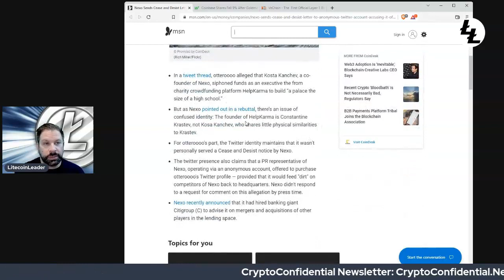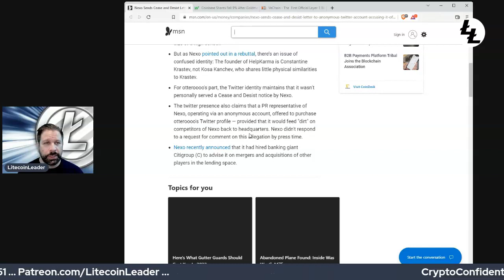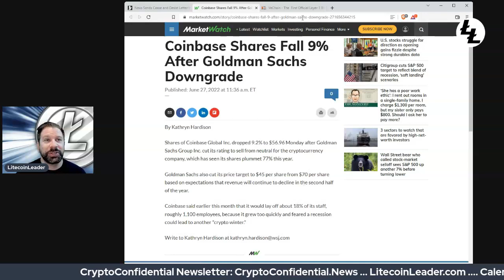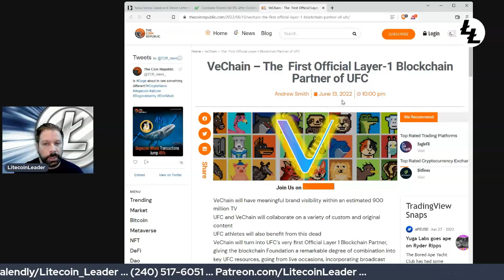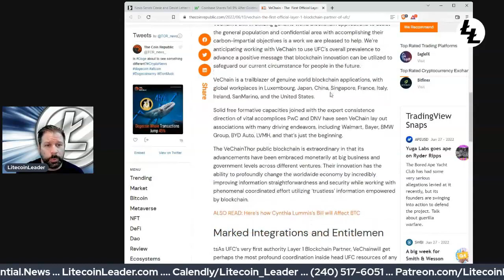and VeChain News You Need to Know!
In this episode, LitecoinLeader talks about:
- NEXO Celsius and Crypto Lending News
- More on Coinbase and GoldmanSachs downgrading them!

My mailing address:
229 38th Ave., N., #394